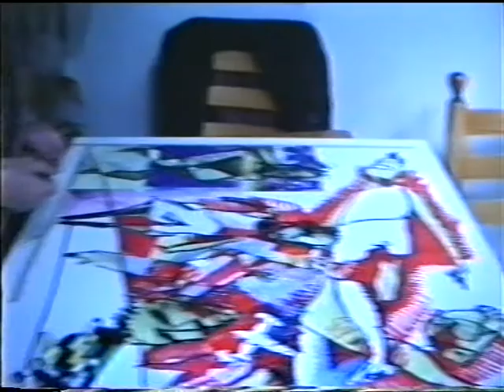Herman Brood maakt doek voor Wim van G. 1993 05 01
Herman Brood maakt doek voor Wim van G.
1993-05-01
Herman 4-Ever ;)